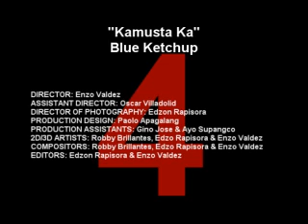"Kamusta Ka" - Blue Ketchup Music Video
"Kamusta Ka"
by Blue Ketchup
under Soupstar Entertainment

video by: Sindikato Productions